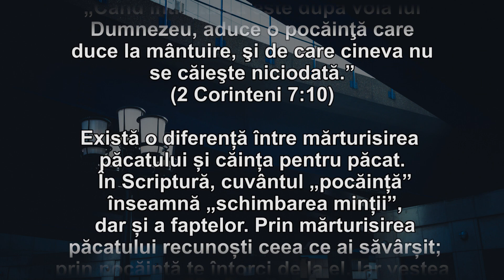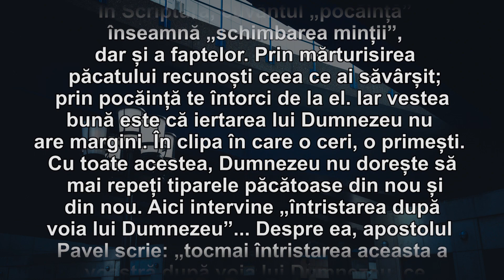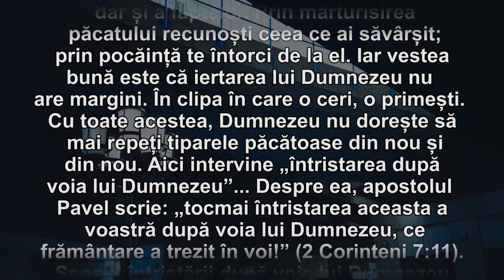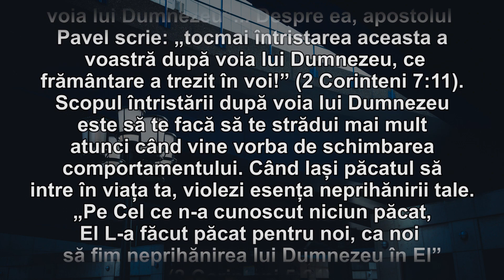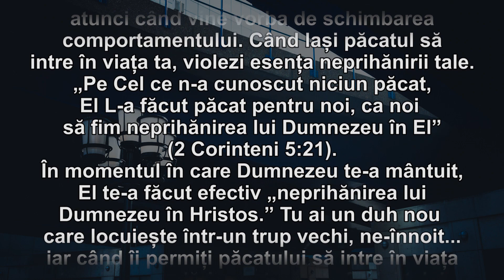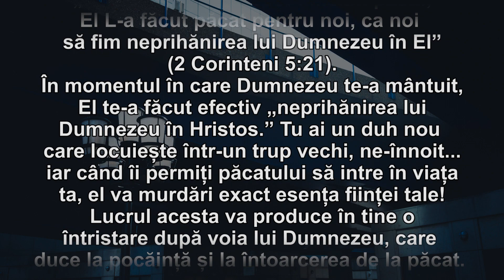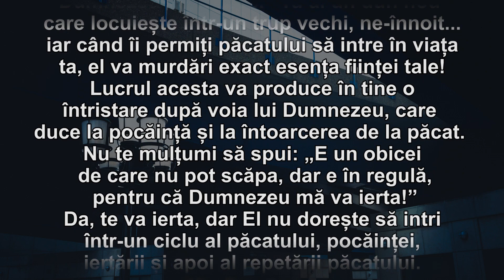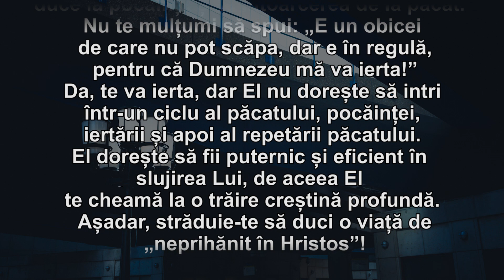Cuvantul Lui Dumnezeu pentru Astazi - 28.02.2021